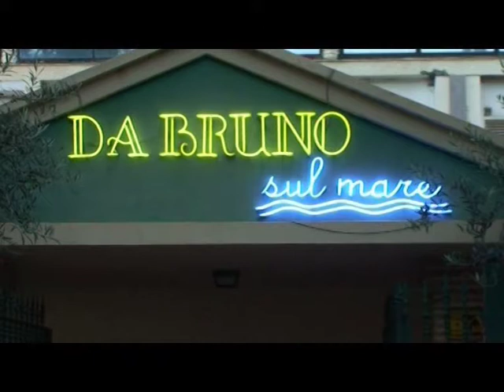Las Tardes con Helena. DA BRUNO SUL MARES.mpg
Restaurante Da bruno Sul Mares  Marbella